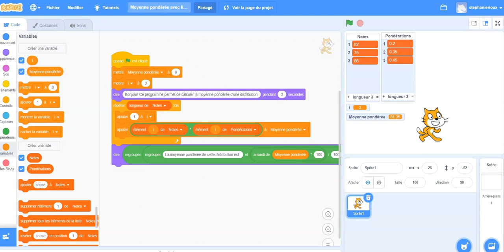Scratch - Moyenne pondérée avec listes